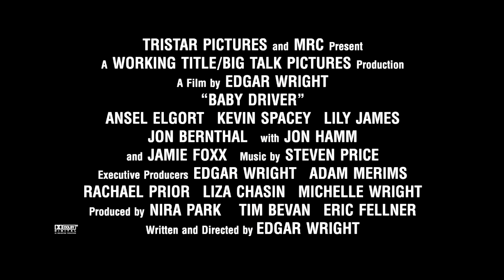Baby Driver - Quái Xế Baby I Âm nhạc tâm điểm chính I KC 30.06.2017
Baby Driver - Quái Xế Baby  khởi chiếu từ 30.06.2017